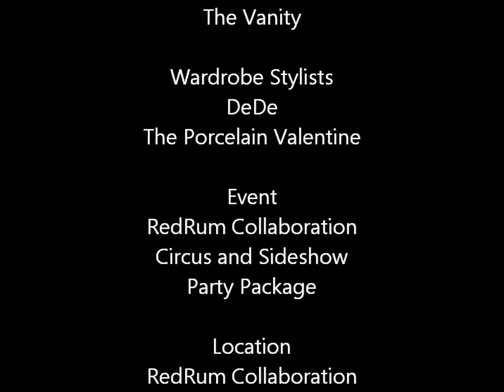DeDe shoots with RedRum Collaboration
DeDe shoots with RedRum Collaboration as a mime in the big top tent at the circus and sideshow party package.